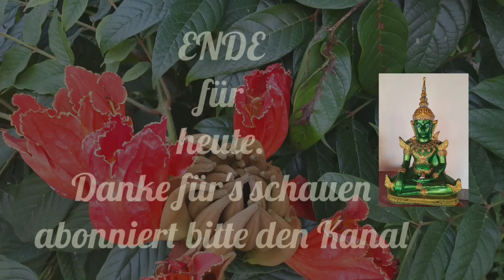" Nachwuchs " im Haus Jasmin in Nong Bot Phatthana Dorf. Ganesha ist da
Unsere Homepage

Kosten und Baupläne für den Hausbau auf der Farm und Kosten kleines Haus Jasmin gegen Gebühr